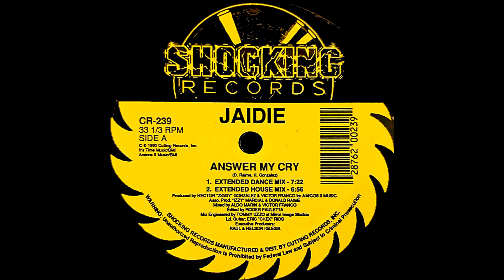Jaidie Answer My Cry